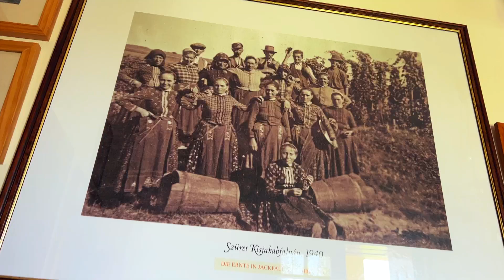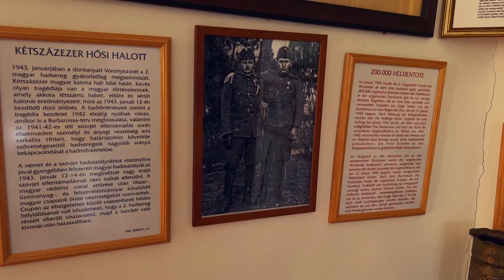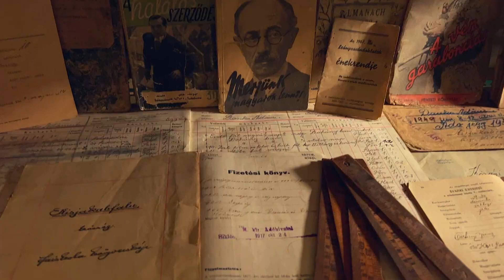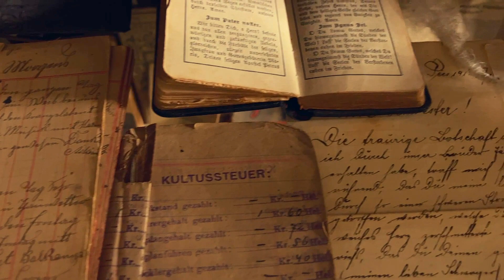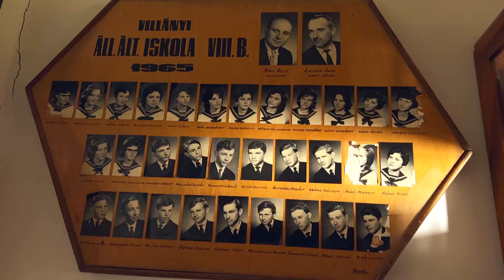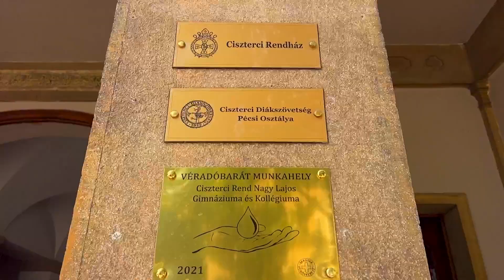DR. SOMOGYI LÁSZLÓ - Isten kezében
Az ország egyik legszebb német nemzetiségi tájházát alakította ki szülőfalujában, Kisjakabfalván dr. Somogyi László pécsi urológus. Vele beszélgettünk hivatásról, értékrendről, családról, szülőföldről.